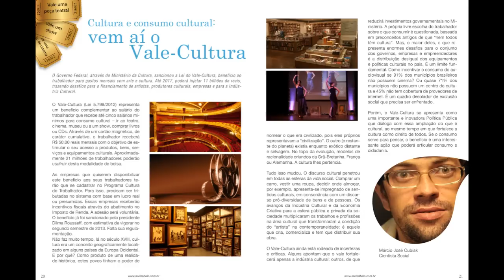Revista Balô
A Balô é uma revista voltada à cultura (Artes visuais, Cinema, Dança, Fotografia, Literatura, Música e Teatro) e entretenimento. Com visual simples, mas arrojado, contará com reportagens e artigos do cotidiano que instigam o pensamento do nosso leitor e divulgam a cultura e as artes da nossa região.

Música: Springtide - Fall asleep under the millions of stars (Instrumental)